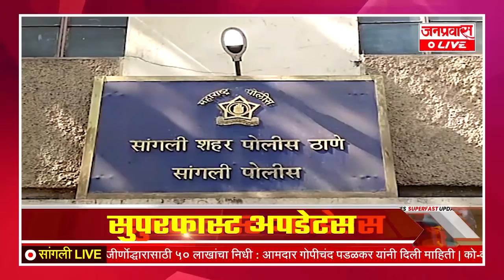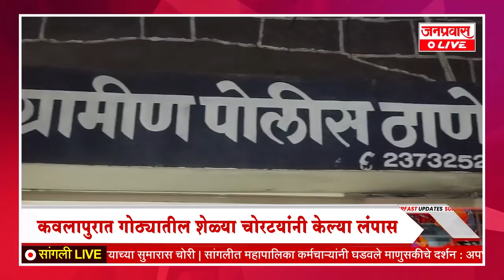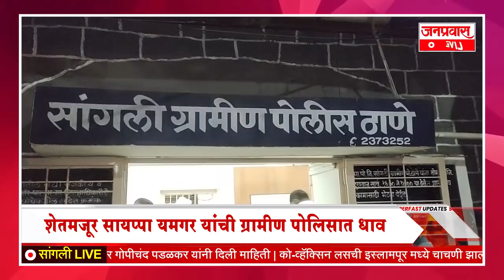जनप्रवास Live - जिल्ह्यातील बातम्यांचा सुपरफास्ट आढावा-शनिवार- दि. ०२-०१-२०२१